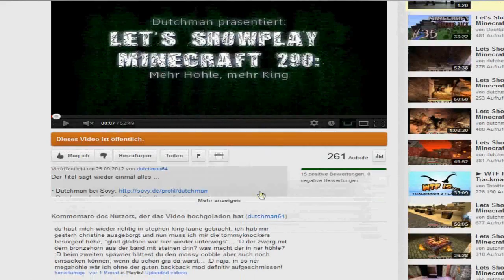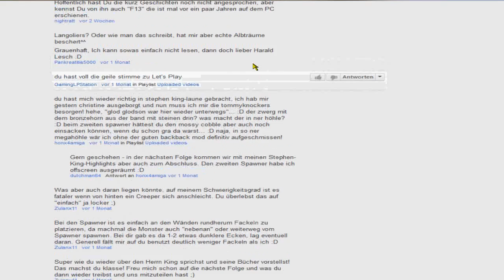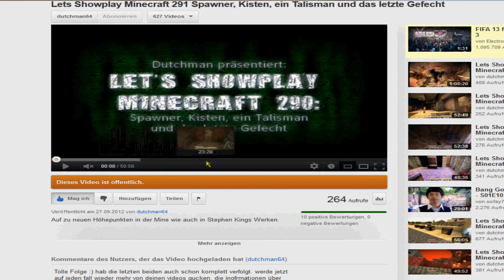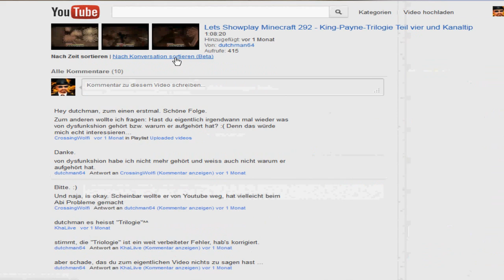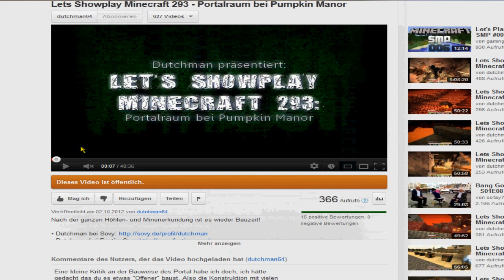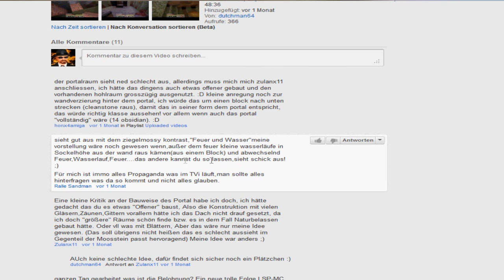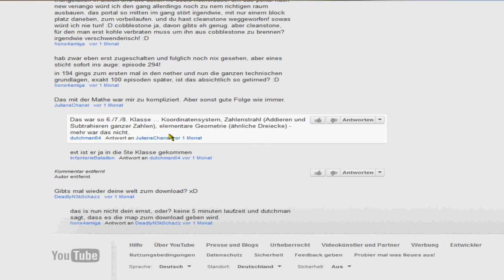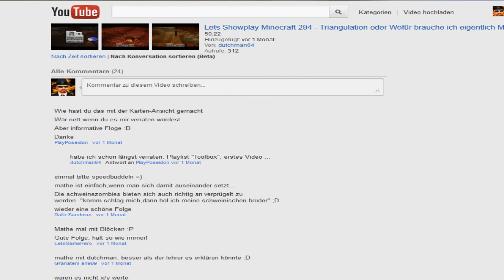Gute Zeilen - Schlechte Zeilen 55 - LSPMC 290-294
Viel Zeit ist seit dem letzten GZSZ vergangen ...

Hit the "One"-Button, not the road, Jack!

Download meiner Welt bei Folge 306
Mods: zur Zeit keine
► Gute Zeilen, Schlechte Zeilen: Meine Kommentare zu euren Kommentaren
► Diablo, 1996 von Blizzard
► Herrscher der Meere, 1997 von Attic und Novatrix
► Trackmania (Original, United, United Forever), TM, TMO, TMN, TMU, TMUF 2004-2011 von Nadeo & Deep Silver
► Trackmania²: Canyon 2012 von Nadeo und Ubisoft
► Flatout 2 2006 von Bugbear und Empire Interactive